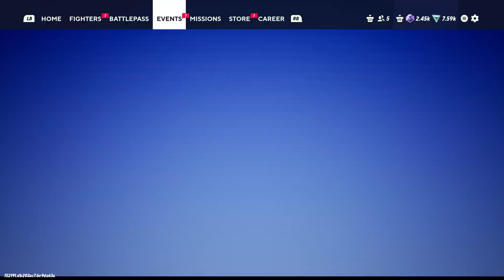Multiversus 1v1 Casual Matches 15